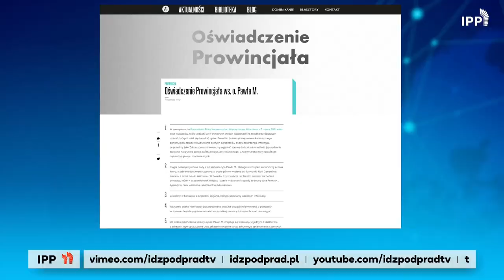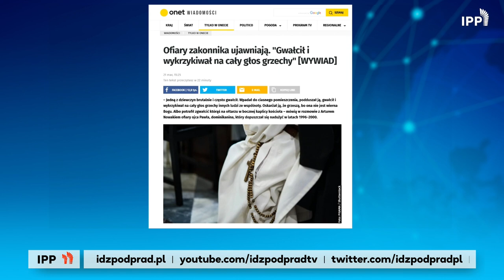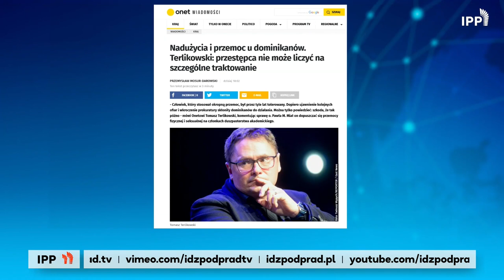Ksiądz „tropiciel sekt” gwałcił studentki na ołtarzu! Mec. Artur Nowak w IPP. Którędy do nieba?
Ksiądz w ramach duszpasterstwa akademickiego gwałcił studentki na ołtarzu! O tym wiedział jego przełożony ks. dr Maciej Zięba. Skąd ta patologia w Kościele Katolickim? Kogo tak naprawdę można nazywać sekciarzem? Mec. Artur Nowak i pastor Paweł Chojecki
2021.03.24